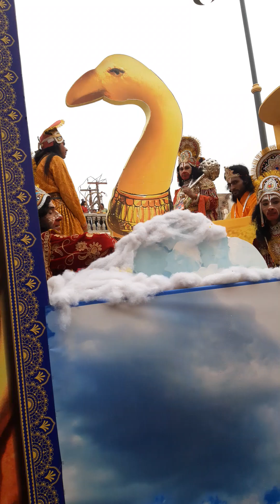The Jhanki View Ayodhya Dipoutsav